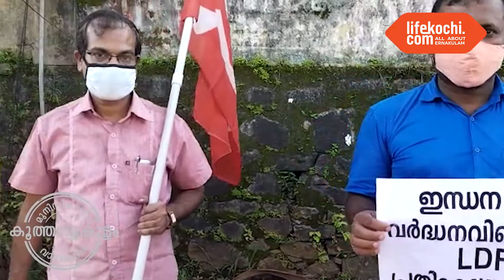ഇന്ധനവില വർധനവ്; കൂത്താട്ടുകുളത്ത് പ്രതിഷേധവുമായി എൽഡിഎഫ്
രാജ്യത്ത് അടിക്കടി ഉയർന്നുവരുന്ന പെട്രോൾവില വർധനവിൽ പ്രതിഷേധിച്ച് കൂത്താട്ടുകുളത്ത് എൽഡിഎഫ് ധർണ നടത്തി. കൂത്താട്ടുകുളം
മുൻസിപ്പാലിറ്റി വൈസ്  ചെയർപേഴ്സൺ അംബിക  രാജേന്ദ്രൻ, സി.പി.എം ലോക്കൽ  കമ്മിറ്റി  സെക്രട്ടറി എം.ആർ സുരേന്ദ്രനാഥ്, സി.പി.ഐ ലോക്കൽ  കമ്മിറ്റി  സെക്രട്ടറി  ദേവദാസ്, എൻ.എൽ.സി  സംസ്‌ഥാന  പ്രസിഡന്റ് ചന്ദ്രശേഖരൻ,  എൻ.സി.പി ജില്ലാ വൈസ്  പ്രസിഡന്റ് അശോകൻ, പ്രവർത്തകൻ അജോമോൻ  ജോർജ് എന്നിവർ പ്രതിഷേധത്തിൽ പങ്കെടുത്ത് സംസാരിച്ചു.